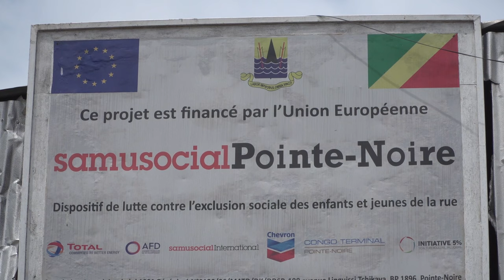LE SAMU SOCIAL RENOVE PAR LA SOCIETE DE LAITERIE COWBELL